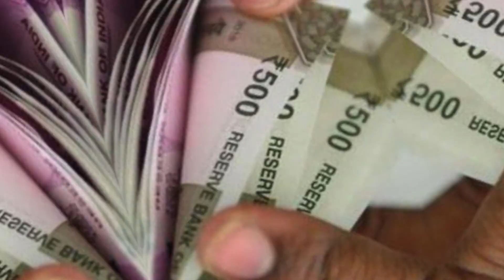கேபிள் கட்டணங்கள் குறைகிறதா? உண்மை என்ன? | Tech Boss